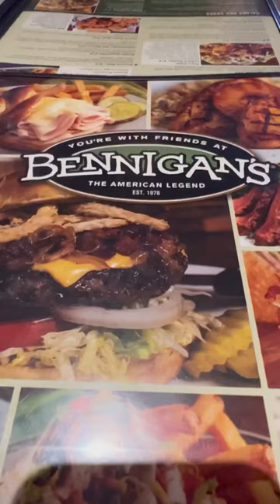I Went to the Last Bennigan’s in Illinois